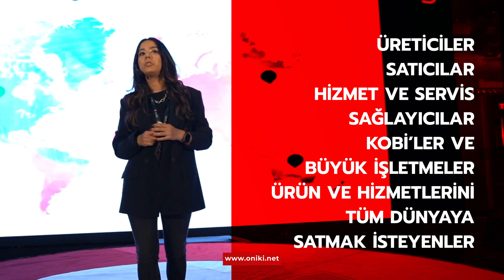ONİKİ E-TİCARET VE E-İHRACAT KONFERANSI 15 ŞUBAT’TA İZMİR’DE!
15 Şubat 2024 tarihinde İzmir Ticaret Odasın’da, E-Ticaret ve E-İhracat Konferansı’nın on beşincisin de sizlerle yeniden bir araya geliyoruz!

Konferansımızda E-Ticaret ve E-İhracat alanındaki üretici, satıcı ve hizmet sağlayıcı firmalarımızı bir araya getiriyor ve katılan herkese değer katacak ticari iş birliktelikleri oluşturuyoruz. Hibrit konsept sayesinde anlık olarak dünyanın her yerinden katılımcılar bu konferansta bir araya gelecek!

Eğer sizin de amacınız işinizi büyütecek doğru insanlar ve firmalar ile tanışmaksa, bunun için tek yapmanız gereken Oniki’ye katılmak!

15 Şubat tarihli etkinliğimize web sitemizi ziyaret ederek kaydolabilir ve biletinizi satın alabilirsiniz

15 Şubat İzmir Ticaret Odasında görüşmek üzere!